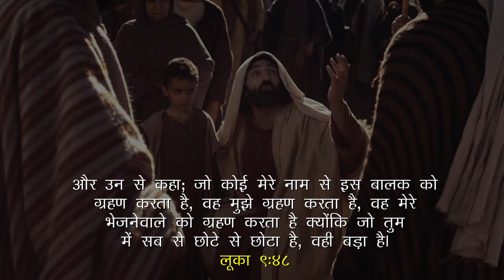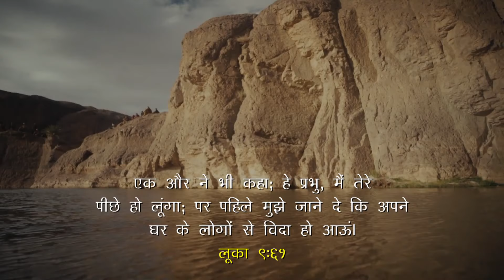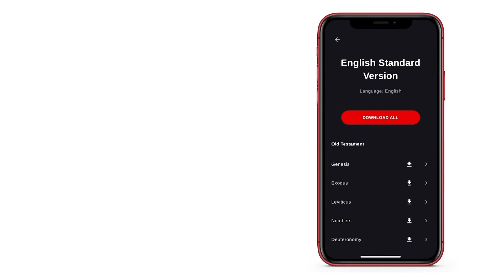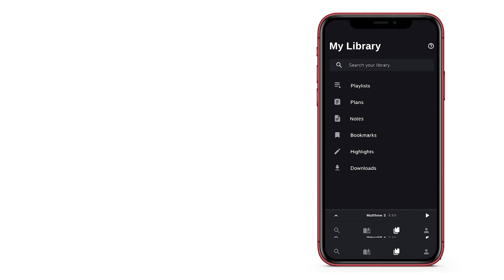Is God your first priority? | Bible.is | Shubhsandesh TV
Luke is the most comprehensive gospel. He documents the story of Jesus’ all the way from the annunciation of John the Baptist to Jesus’ ascension.
· Luke is the most universal gospel. In Luke, Gentiles are often put in a favorable light.
· Luke’s gospel is the one most interested in the roles of women, children, and social outcasts.
· The gospel of Luke is the one most interested in prayer. He has seven different references to Jesus praying that are found in this gospel alone.
· Luke’s gospel is the one with the most emphasis on the Holy Spirit and on joy.
· Luke’s gospel is the one with the most emphasis on preaching the good news (the gospel). This term is used ten times in this Gospel (and only once in any other Gospel) as well as fifteen additional times in Acts.

A discussion on the Book of Luke discussed by Dr. Sushruth Pradhan & Col. Navneeth Chabra.